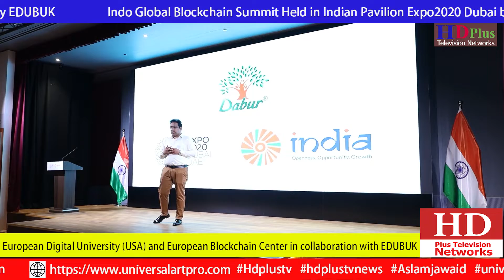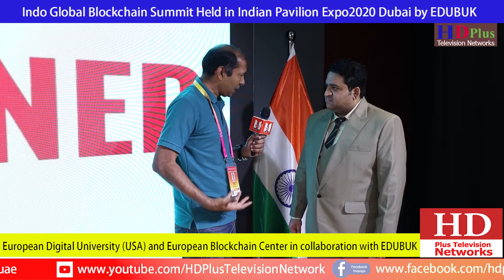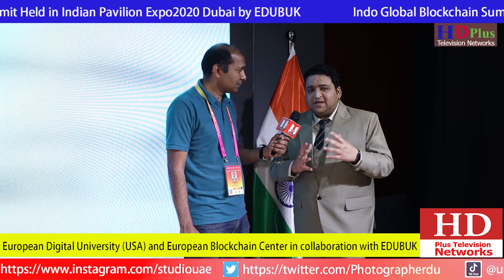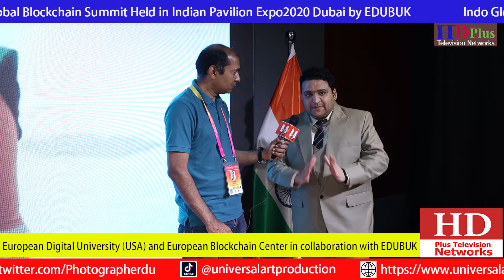Indo Global Blockchain Summit in Indian Pavilion Expo2020 Dubai by EDUBUK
HD PLUS News
Report:                        Aslam Jawaid
Post:                            Universal Art Production Dubai
                                      For Professional Video & Photography Serivce in Dubai UAE